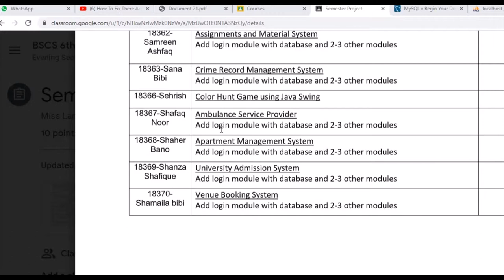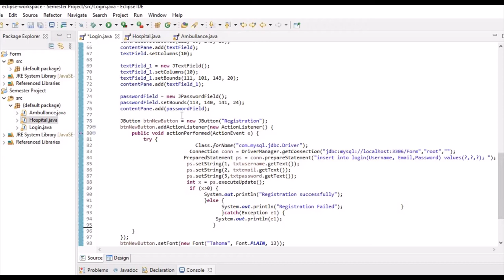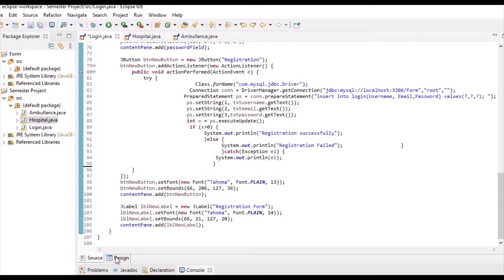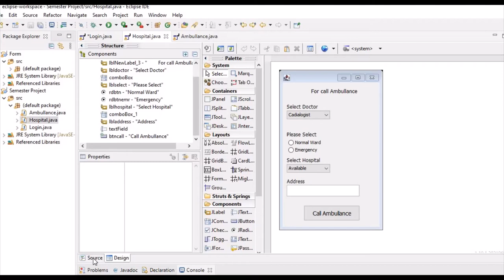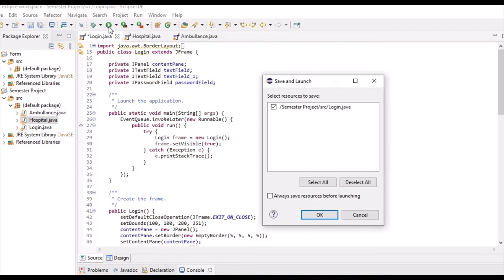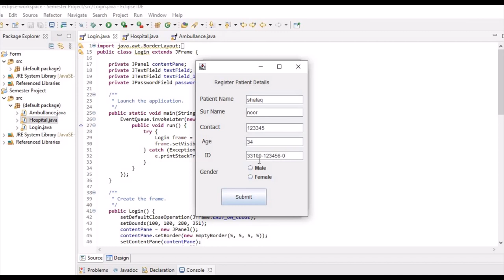Ambulance provider system project 18367 java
this vedio explains about providing of ambulance through project